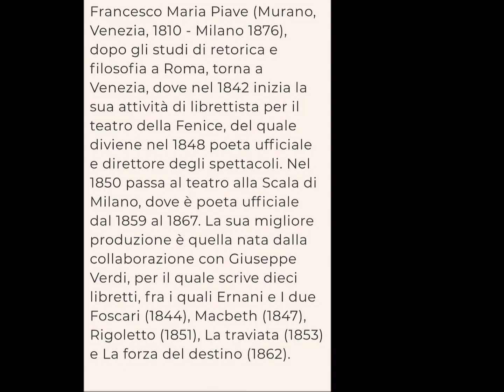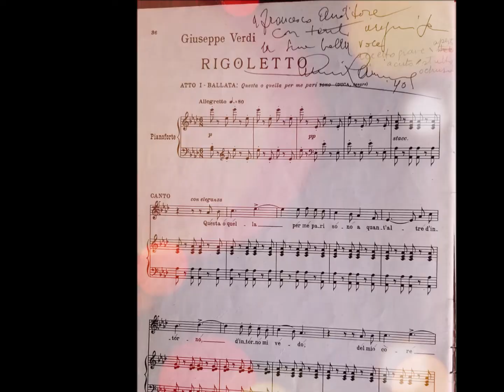"Questa O Quella Per Me Pari Sono"/Francesco Auditore-Tenore/Pina Macrì-Pianoforte